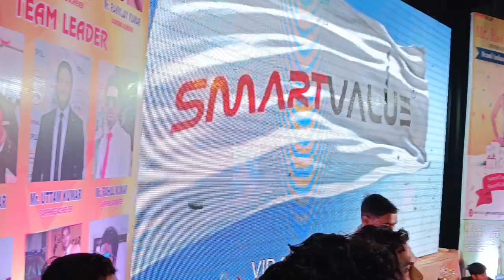MR.RAHUL SIR EMERALD ACHIVER POWER OF SMART VALUE VIRUL VIDEO TRANDING VIDEO LUCKNOW 🏆🏆🏆🏆💥💥🔥🔥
Jay Ho smart value Aaj Lucknow mein dhamakedar recognition Puram hua jismein Rahul Sar ke dwara dhamakedar speech hua Aaj Dekha ki aaj Rahul Sar ne smart value se acche se kam Karke apni Jindagi Mein bahut bada badlav Lekar Aaye Agar Sabhi log unhin ki tarah kam Karenge to Ek Din Ham sab log bhi Milkar ke aur apne aap ko Aage Badha sakte hain to doston aap bhi acche se kam kijiega is smart blue industry koi aisa bus industry Nahin Hai bahut Sare Logon Ne Apna yahan se Jindagi change kiya hai aap bhi apni Jindagi ko change kar sakte ho To Dil Se Kam ki jagah Lagan se kam kijiega Aaj Ek Garib Parivar ka Banda Smart Bluetooth Itihaas banaa ke Dhar Diya Hai than Lenge to sab Kuchh ho sakta hai man Lenge To Kuchh Nahin Ho payega isliye Business mein than ke kam karna padega tabhi yah Kaisa Jindagi Mein Kuchh kar payega